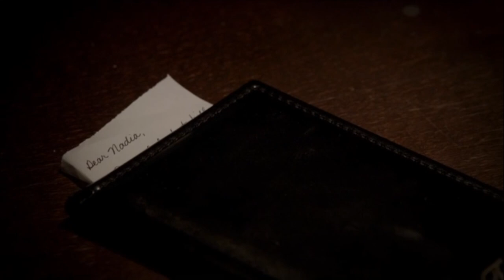Katherine Jumps Off The Tower And Stefan Catches Her - The Vampire Diaries 5x08 Scene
You're Katherine Pierce, suck it up.